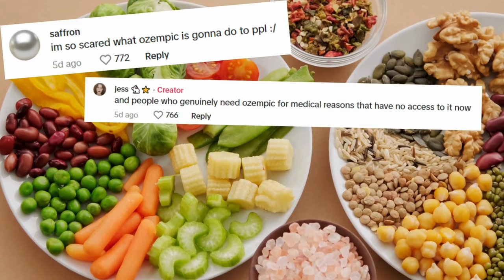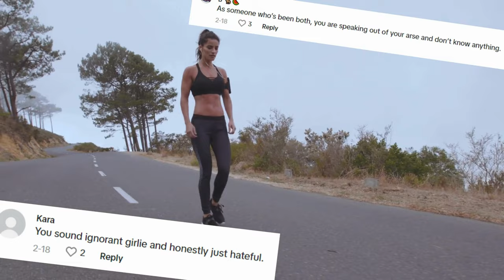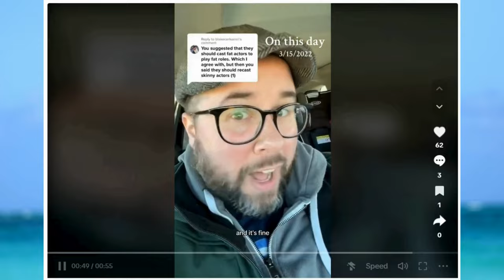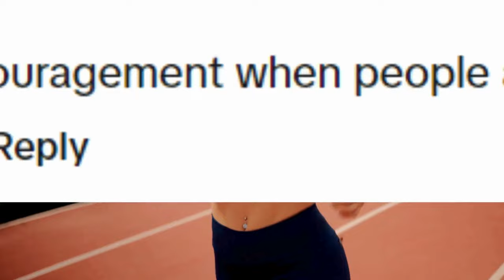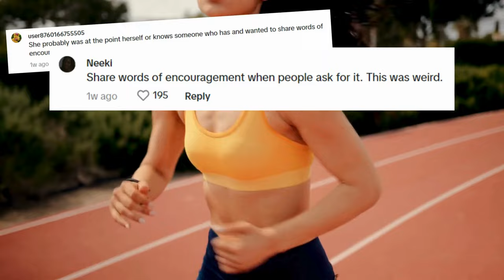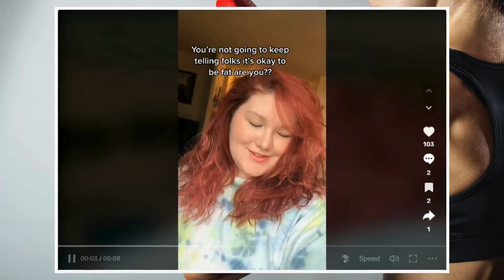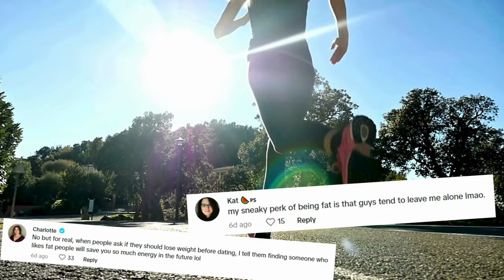Fat Acceptance – Losing Weight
FA TikTok compilation of illogical thinking combined with weight loss tips to keep you motivated! Fat Activism is still a thing! Body positivity is wrong. Obesity is unhealthy! Fat Acceptance went too far!